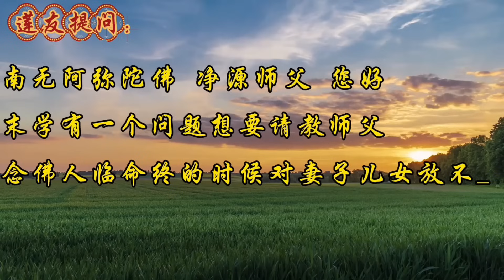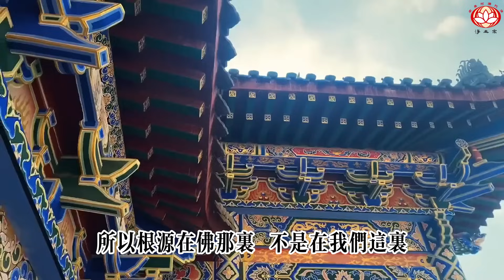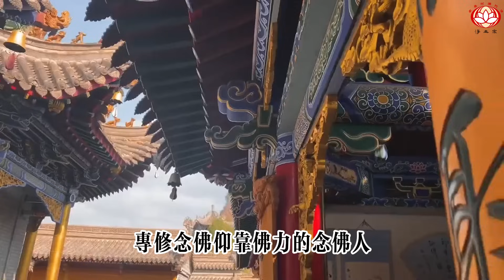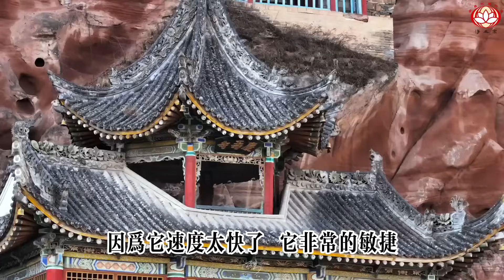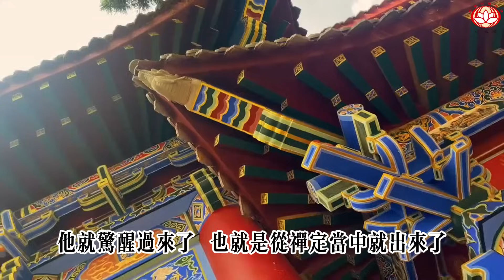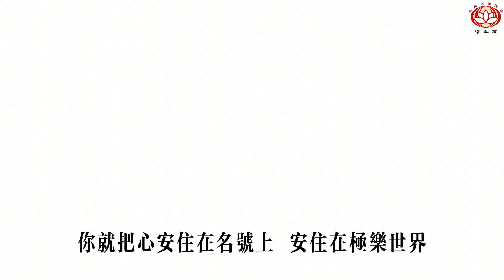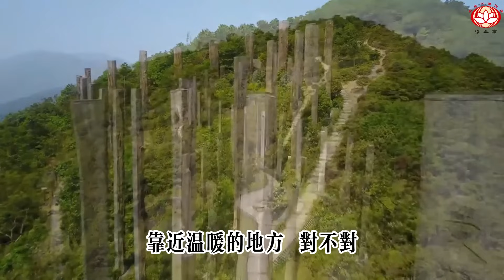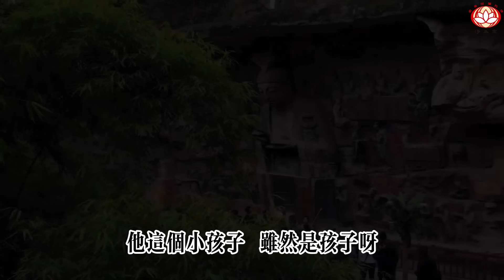凈源法師專題問答———念佛人 臨終對妻子兒女放不下，起貪愛怎麼辦？心不顛倒的真正義涵（上）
歡迎關註轉發 弘揚念佛 自信教人信 功德無量
問答皆摘錄自之前凈源法師法談問答錄音
此视频是关于念佛人 臨終對妻子兒女放不下，起貪愛怎麼辦？（心不顛倒的真正義涵）专题的探讨：